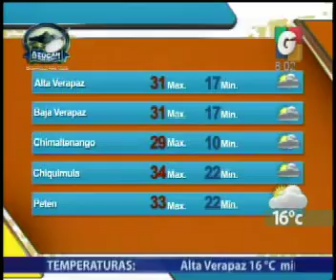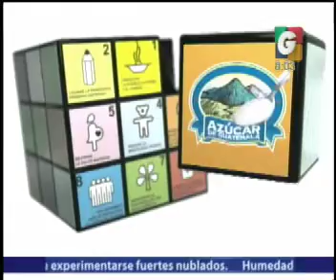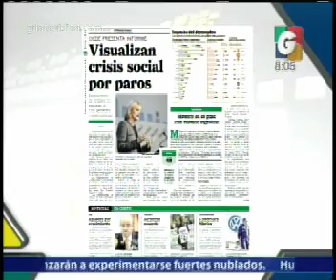El CLima - En vivo desde - Nacionales